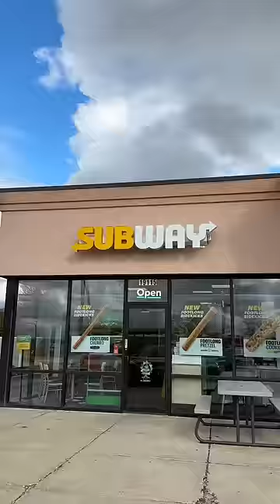I can only eat from restaurants that start with the letter S for the whole day!